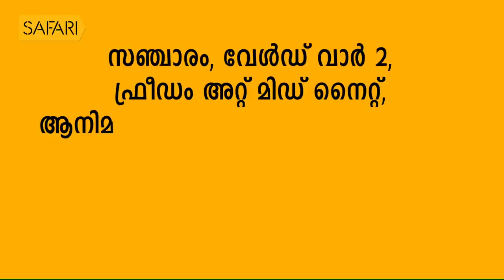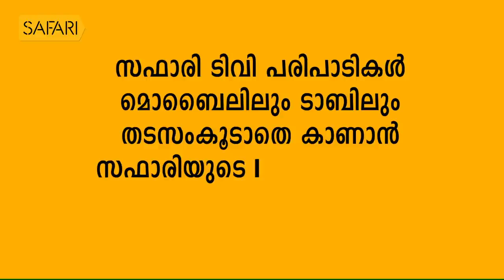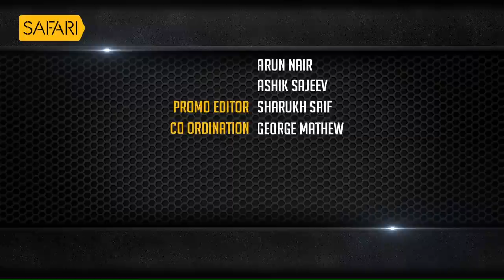BABU NAMBOOTHIRI EPI 24 | Charithram Enniloode 1400 | Safari TV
Babu Namboothiri EPI 24 | Charithram Enniloode Episode 1400

|| ANTI-PIRACY WARNING ||